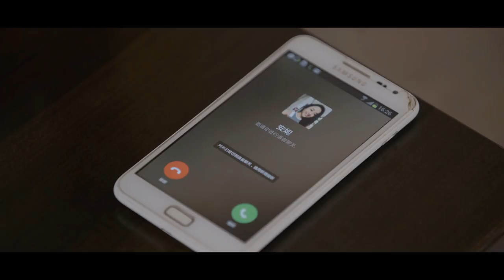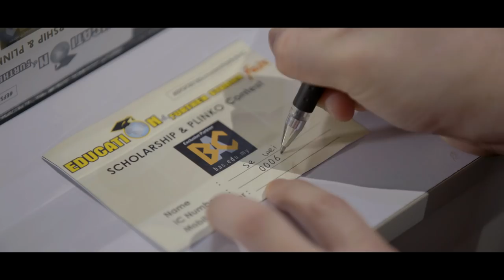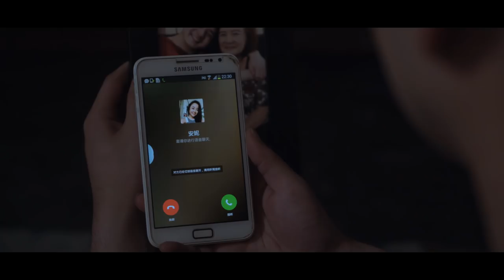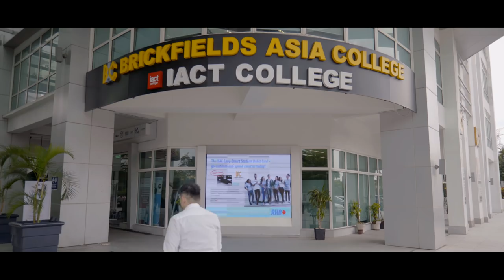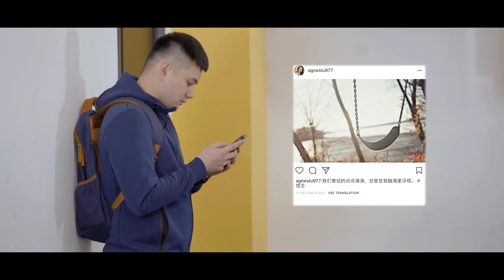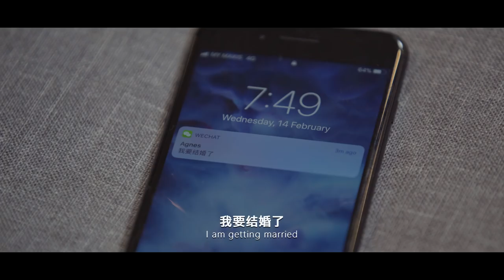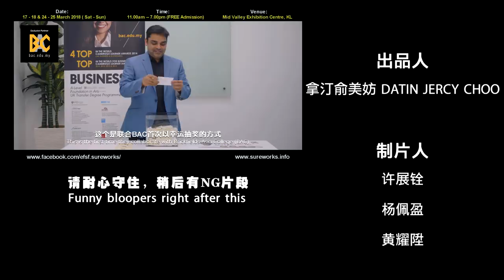17岁后的我们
17岁后的你，接下来该怎么走?

【领衔主演】
池炜城，卢安妮

【特别演出】
曾亚娇

【特别客串】
林BIG咏，Bernard CK

【友情演出】
杨宝贝，童信肯

【友情客串】
林尚进，Clarence Wong

【出品人】
拿汀俞美妨 Datin Jercy Choo

【制作人】
许展铨，杨佩盈，黄耀陞

【导演，编剧，剪接，调色】
林BIG咏

【摄影】
林BIG咏，黄邦朕

【灯光】
林BIG咏，池炜城

【监制】
余聚晶

【特别感谢】
Dennis Lim Ming
Clarence Wong
Roland Kiew

【微电影主题曲】
刘汉杰 《埋在幸福里》
演唱：Madison刘汉杰
作词: 梁振安，冯殖深
作曲：梁振安
编曲：黄毅理EricOoi
混音：余仁德DeDe
制作人：刘汉杰
音乐版权：大石音乐